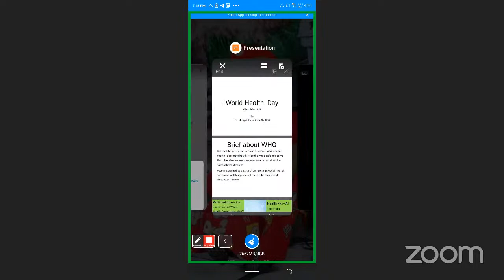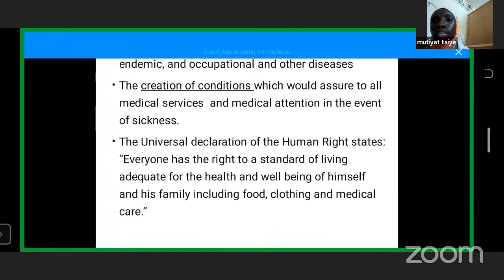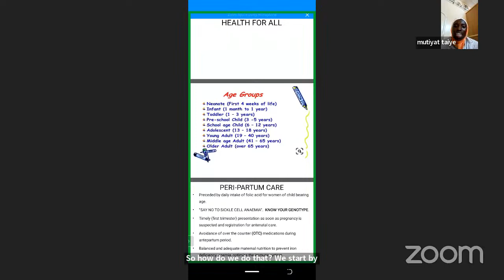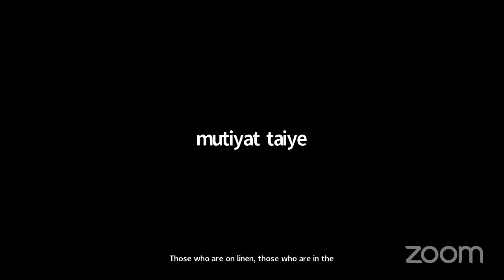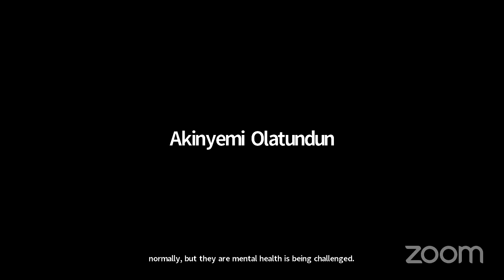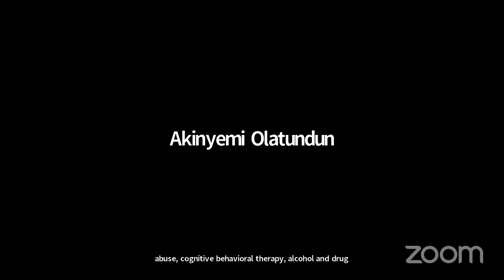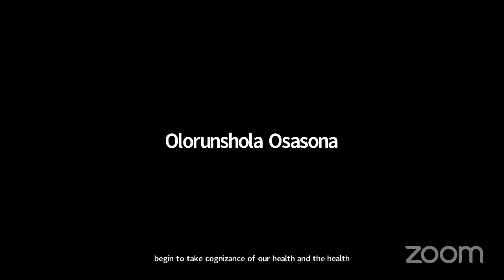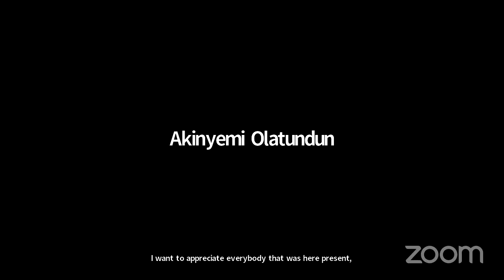OYO SDGs Alliance Webinar April 2023